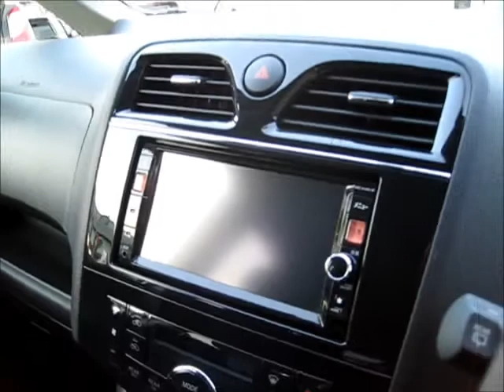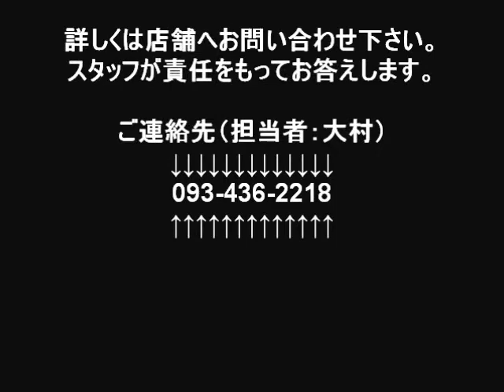WOOD PECKER 24年式セレナ 20ＸＳハイブリッド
セレナ 20ＸＳハイブリッド